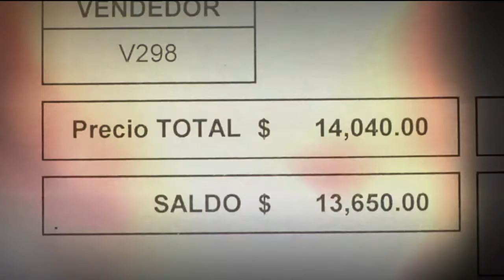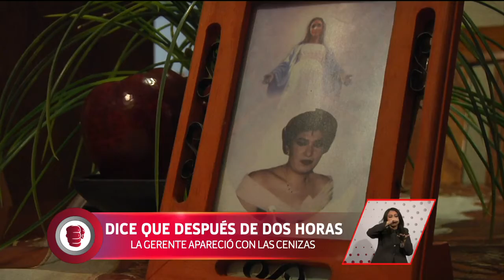Denuncia que no le dieron las cenizas de su hermana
Asegura que le quisieron dar unas cenizas que no eran las de su hermana.